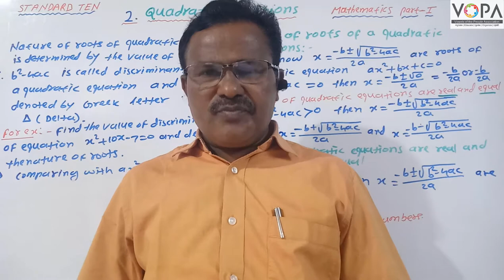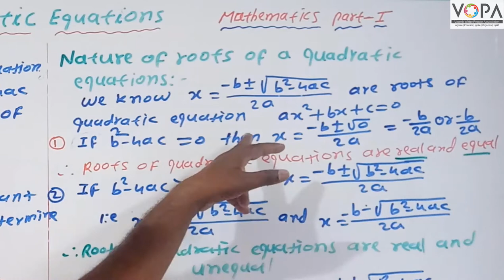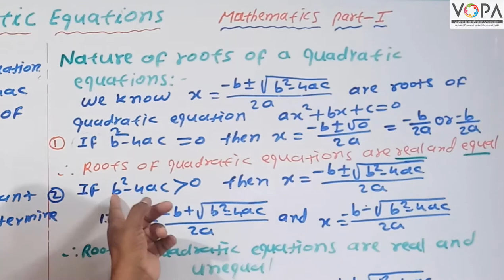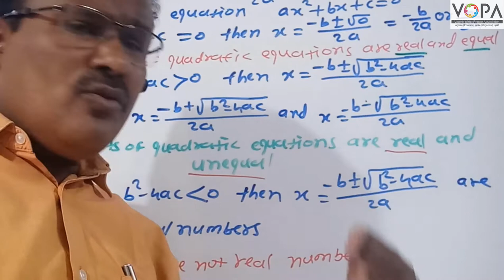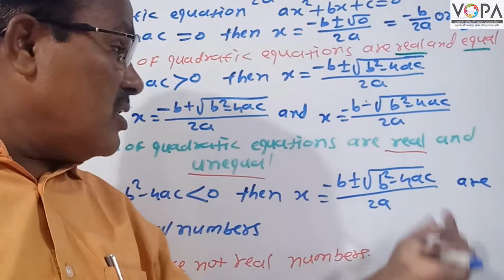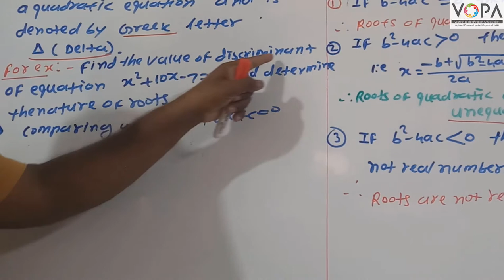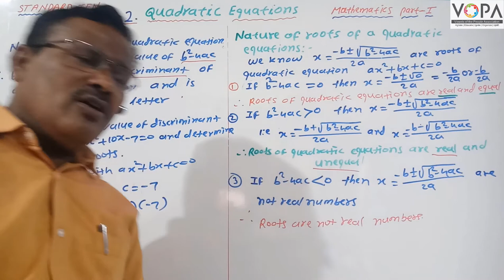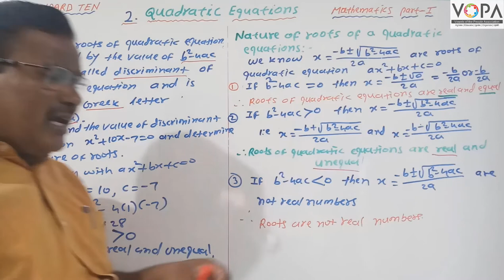SSC - Maths1 E - Chap2 - V7 - Quadratic Equations - Nature of roots